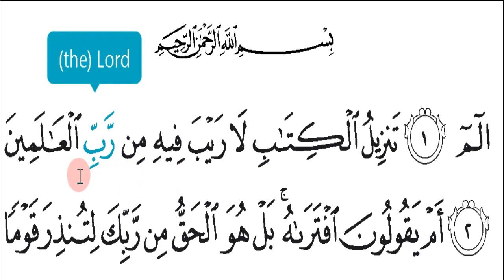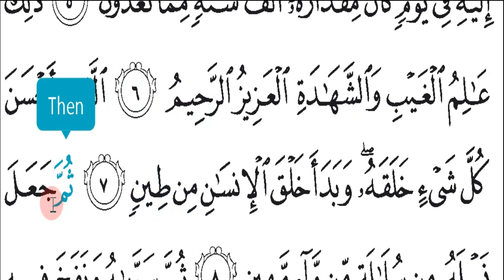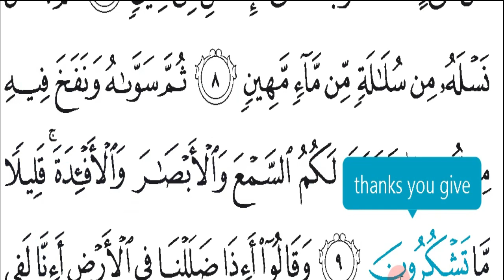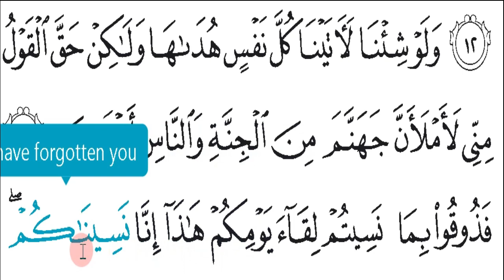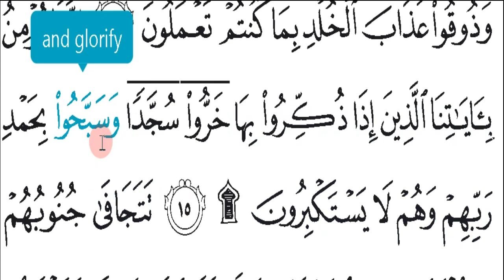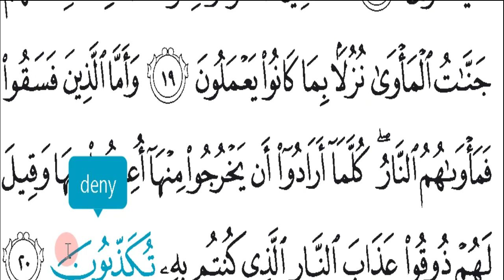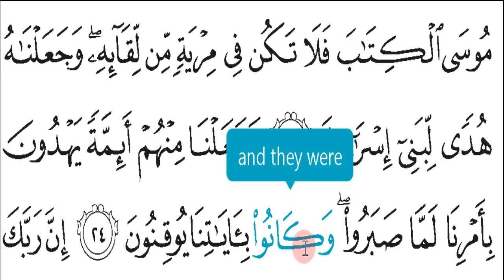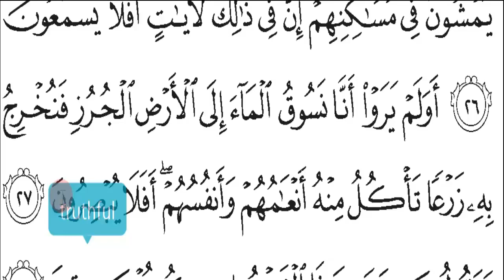Murottal Adem As Sajdah || Ust. Muhammad Furqon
Sahabat pecinta ilmu yang dimuliakan Alloh SWT, channel ini berisi pembelajaran seputar tahsin Al-Qur'an untuk semua kalangan dan pembelajaran bahasa arab untuk level pemula.
Banyak contoh bacaan murottal sebagai bahan latihan untuk mempercepat penguasaan materi bacaan al.quran.
Belajar Al-Qur'an dan Bahasa Arab, In Syaa Alloh jadi lebih mudah.
CP Narasumber Channel ini adalah : Ust. Muhammad Furqon, Hafizhohulloh